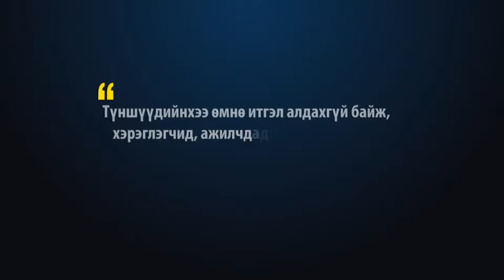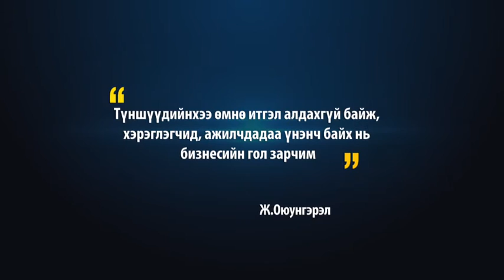Ж.Оюунгэрэл, Петровис ХХК-ийн Ерөнхий захирал | Амжилтын 5 дүрэм